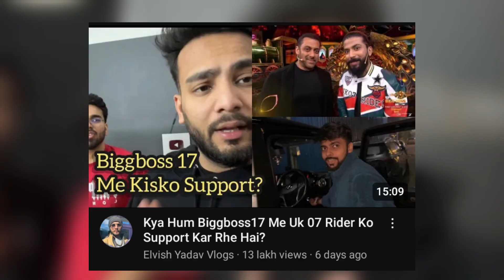Elvish Yadav Support UK07 Rider in Big Boss 😲| UK07 Rider Joker & Trolling 😭, Elvish Yadav vlogs